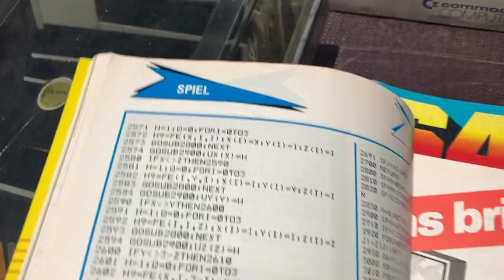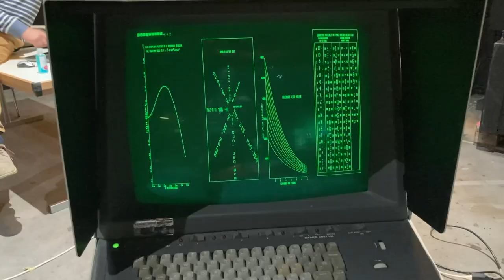VCF20 - Trailer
Das diesjährige Festival wurde leider Corona bedingt abgesagt!
Als Ersatz haben wir am 7.11 mehrere Beiträge aufgenommen und werden die Beiträge zu einem späteren Zeitpunkt publizieren.

Wir sammeln noch weitere Antworten zur Frage „Was war dein erster Computer?“.